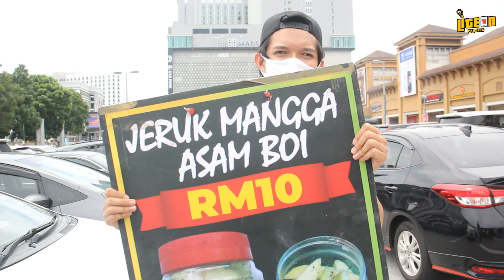KHAIRUL HAFIZ JANTAN KAHWIN TAK BAGITAHU MAK ?!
KHAIRUL HAFIZ JANTAN KAHWIN TAK BAGITAHU MAK ?! | PROMOTION WEDDING SHOOT